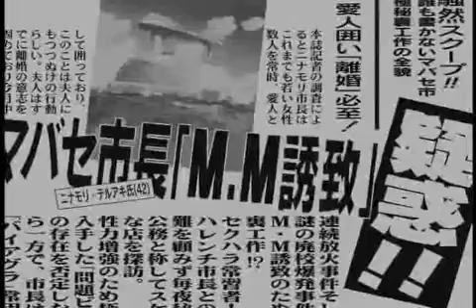flcl ep.3 part 1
flcl ep.3 part 1 english